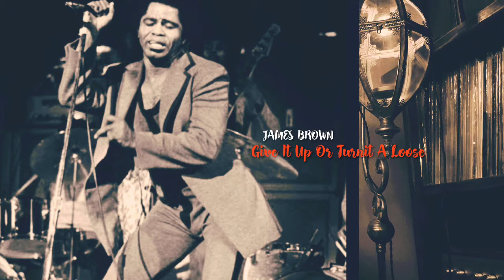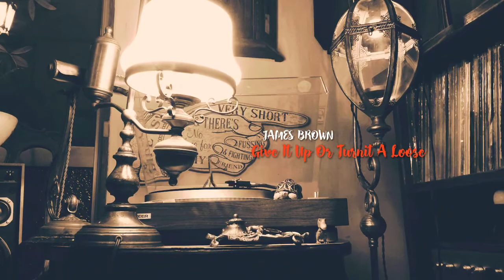JAMES BROWN -"Give It Up Or Turnit A Loose" SOUL/FUNK ソウル/ファンク(vinyl record)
1940年代から1970年代の音楽が好きなんです。

今回は、ジェームス・ブラウンのGive It Up Or Turnit A Looseです。

ジェームス・ブラウンは、1933年生まれ。アメリカ、サウス・カロライナ州バーンウェル出身。言わずもがなファンクの帝王ですが、「ナンバーワン・ソウル・ブラザー」「ゴッドファーザー・オブ・ソウル」「ミスター・ダイナマイト」「ファンキー・プレジデント」など、いくつものニック・ネイムを持っていた。シャウトを用いたソウルフルなヴォーカルと、革新的なファンク・サウンドがブラウンの音楽性の特徴である。(ウィキペディアより)
この曲は、1970年にリリースされたアルバム『AIN'T IT FUNKY』より、ギターのリフがかっこいいインスト・ファンク・クラシック。